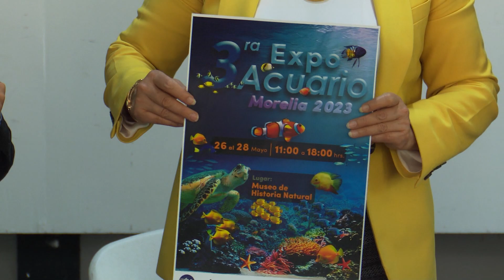Tercera Expo Acuario Morelia llegará al MUHNA